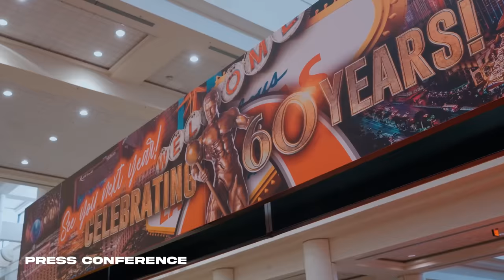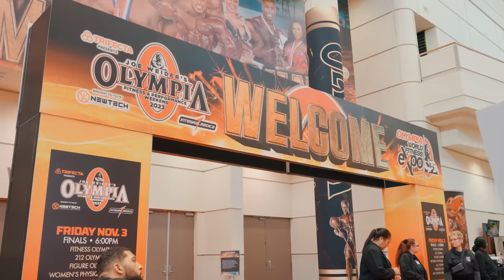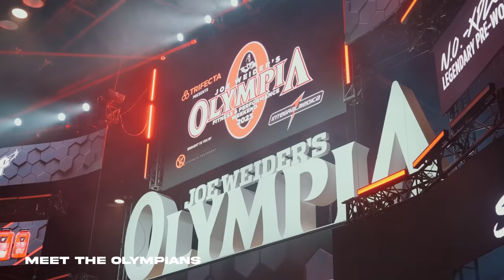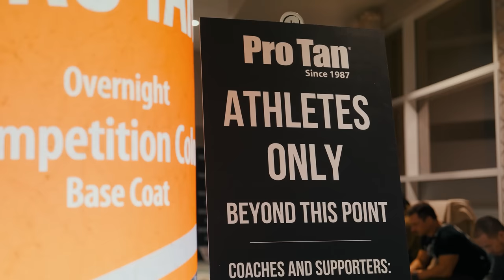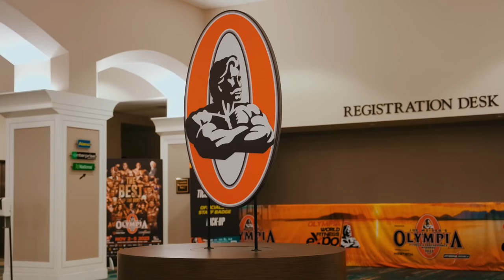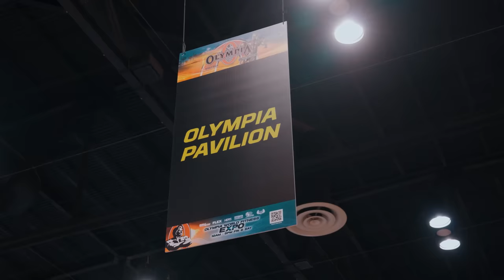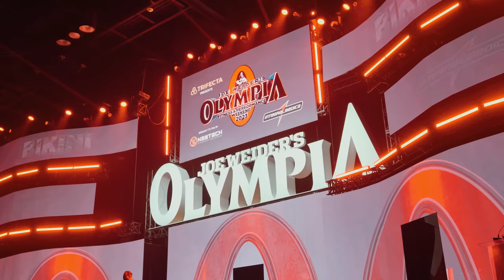Jeremy Buendia | Road to Olympia Episode 4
The work has been done, it's time to finally step back on the biggest stage in the world. Join us in this final episode of Jeremy's 2023 Olympia journey! The VQ team could not be more proud of Jeremy, this is only the beginning.

Sign up below to be notified as soon as the Vanquish x Jeremy Buendia board shorts go live online!